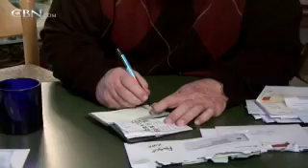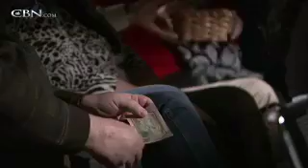Terry and Holly Weeks - CBN.com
Terry and Holly Weeks have been consistent tithers since 1993.  Started giving to CBN in 2000, both got better jobs.  In 2005, joined the 1000 Club... The Christian Broadcasting Network CBN